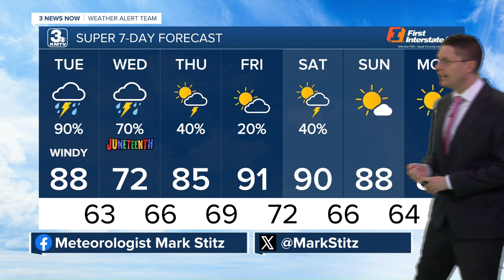Mark's 6/18 Morning Forecast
A line of strong to severe storms is expected in the second half of Tuesday.